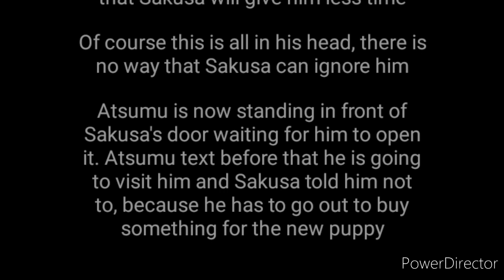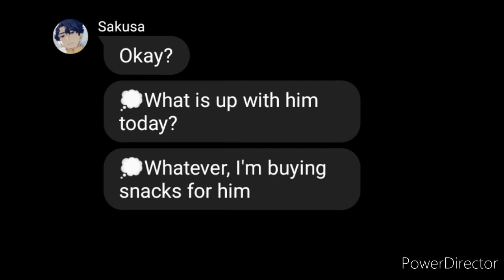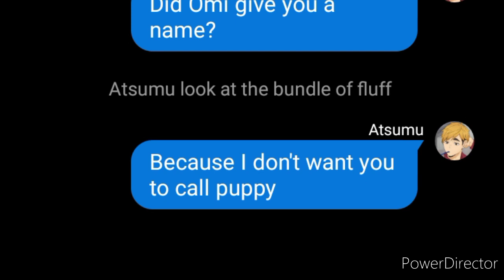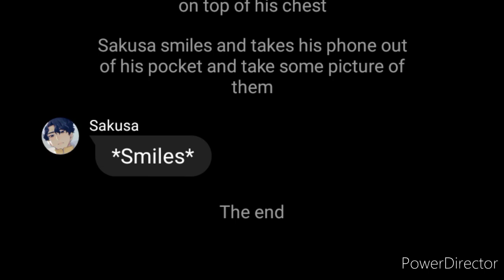'Atsumu is jealous... (Sakuatsu)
Atsumu is jealous of Sakusa new puppy?? 🤔